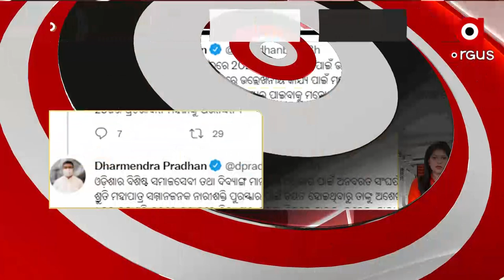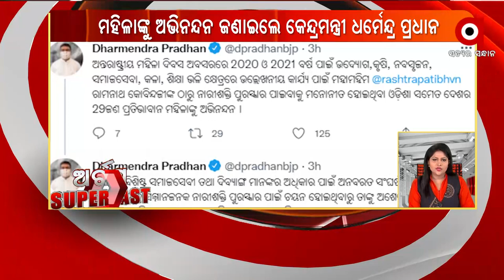Argus Superfast | 08 Mar 2022 | Argus News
Argus Superfast

ଅଡ଼ବା ଥାନା ବର୍ଲାଗୁଡ଼ା ଗାଁରେ ଚଢ଼ାଉ, ୬ କୁଇଣ୍ଟାଲ ଗଂଜେଇ ଜବତ
ୟୁକ୍ରେନରେ ଫସି ରହିଥିବା ଓଡ଼ିଆ ପୁଅ ଘରକୁ ଫେରିଲେ
ୟୁକ୍ରେନ ଫେରନ୍ତା ପଙ୍କଜଙ୍କୁ ସ୍ବାଗତ କରିଛନ୍ତି କେନ୍ଦ୍ରମନ୍ତ୍ରୀ ବିଶ୍ବେଶ୍ବର ଟୁଡୁ
ଅନ୍ତର୍ଜାତୀୟ ମାନବାଧିକାର ରକ୍ଷକ ତରଫରୁ ସାମ୍ବାଦିକ ସମ୍ମିଳନୀ
ସିଏମସିରେ କାଉନସିଲ ଗଠନ କରିବ କଂଗ୍ରେସ